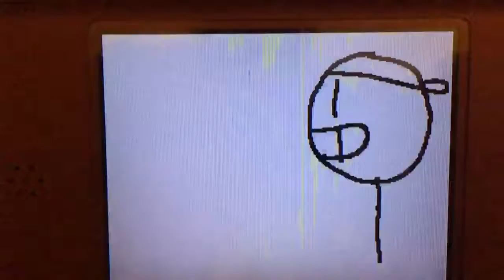Pokémon: A New Generation (Animated Part 2)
Original by Miner514MC!